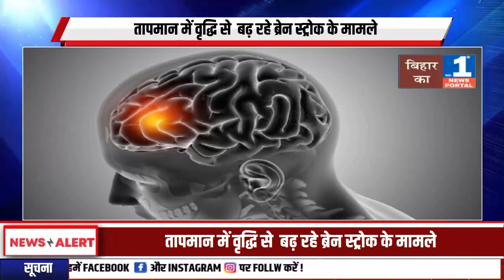तापमान में वृद्धि से हो सकता है ब्रेन स्ट्रोक... रहें सावधान